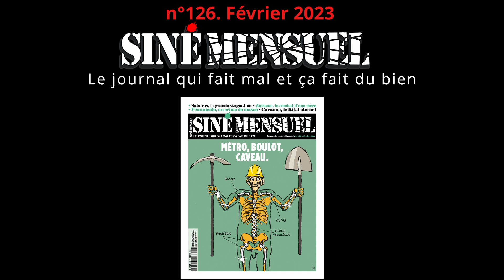Christelle Taraud - Historienne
ITW_Christelle Taraud, historienne, s’est lancé, ainsi qu’à plus de 130 contributrices, un défi immense : écrire l’histoire du féminicide depuis la préhistoire. Opération réussie et saisissante.
900 pages pour dénoncer « ce crime de masse, étatique, à tendance génocidaire ».